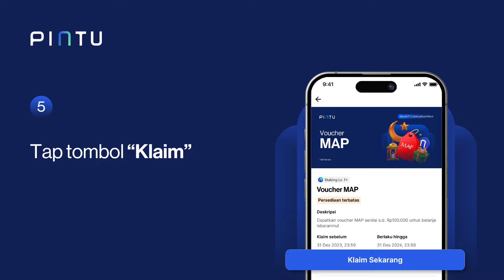❤️ Cara Mendapatkan Voucher Belanja MAP Gratis | 100% Berhasil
Membahas langkah-langkah mendapatkan voucher belanja MAP gratis untuk PTU Stakers.

Temukan juga berita menarik di seputar crypto dan kabar perkembangan pasar crypto lainnya di PINTU academy

Data dan informasi yang disediakan di video PINTU hanya bertujuan untuk menambah pengetahuan penonton. Pihak PINTU tidak bertanggung jawab atas kerugian langsung, tidak langsung atau konsekuensial dari aktivitas trading/investasi penonton. Harap lakukan investasi dengan bijak.